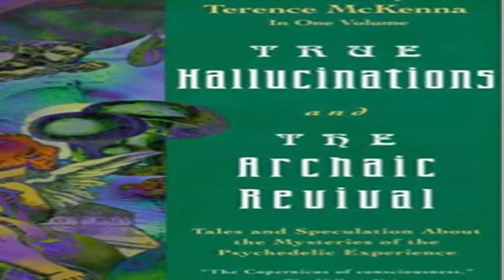Terence McKenna: A Few Experiences At La Chorrera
McKenna formulated a concept about the nature of time based on fractal patterns he claimed to have discovered in the I Ching, which he called novelty theory, proposing this predicted the end of time, and a transition of consciousness in the year 2012. His promotion of novelty theory and its connection to the Maya calendar is credited as one of the factors leading to the widespread beliefs about 2012 eschatology. Novelty theory is considered pseudoscience.